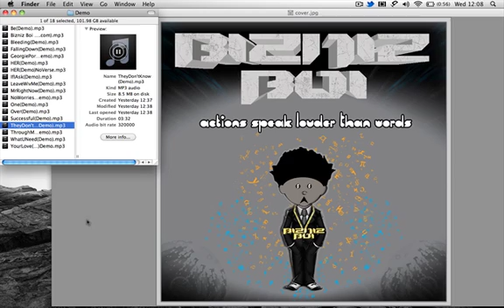Promo Vid 2 - Actions Speak Louder Than Words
2nd promo vid cuz im bored. This track is one of the bonus's off the mixtape. Its more for a singer.